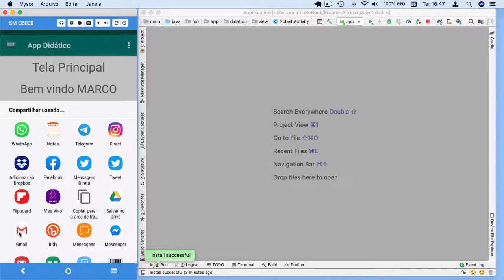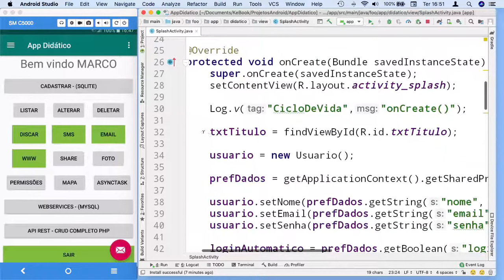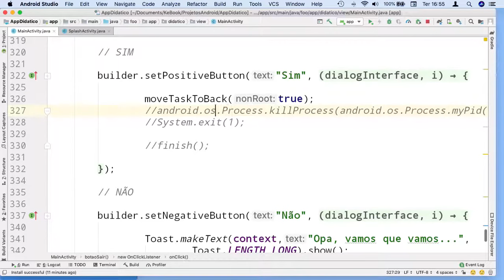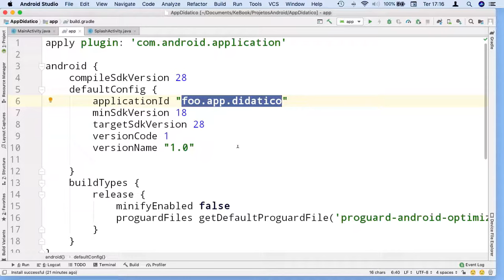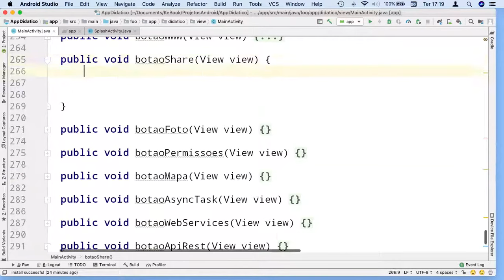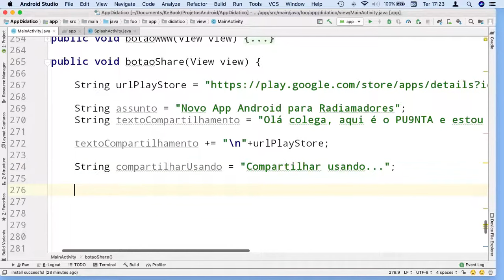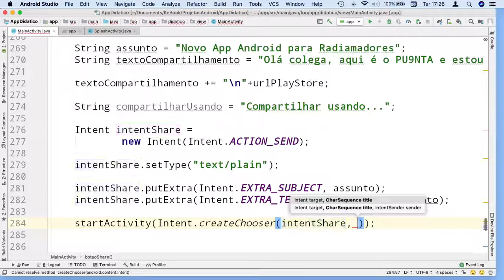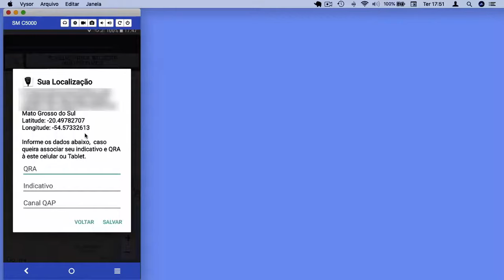#22 - Aprenda HOJE ainda como compartilhar o App no WhatsApp com poucas linhas de programação.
Como Programar em Java para Android o Compartilhamento semelhante ao WhatsApp? Aprenda nesta aula.